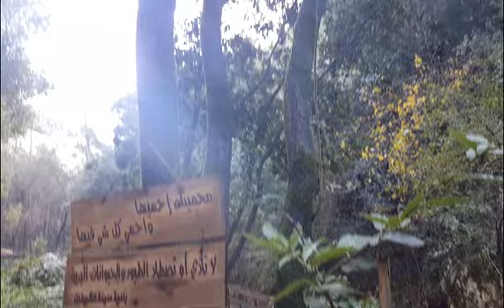Forest Chouweyfet, Abou Semaan Reserve - explore your passion by Coach Charbel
Wadi Abu Samaan Reserve in Choueifat, a wonderful reserve close to the capital Beirut,
Everyone can walk within it,
Do not forget to protect the environment and enjoy its beauty.
محمية وادي ابو سمعان في الشويفات، محمية رائعة و قريبة على العاصمة بيروت،
يمكن للجميع المشي في داخلها،
لا تنسوا المحافظة على البيئة والاستمتاع بجمالها.
Reserva Wadi Abu Samaan en Choueifat, una maravillosa reserva cerca de la capital Beirut,
Todos pueden caminar dentro de ella
No olvide proteger el medio ambiente y disfrutar de su belleza.